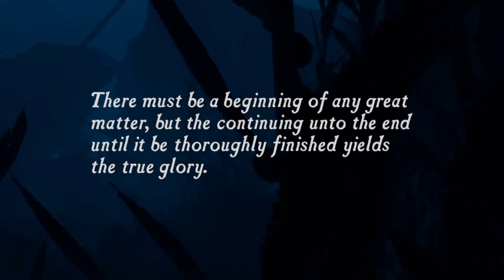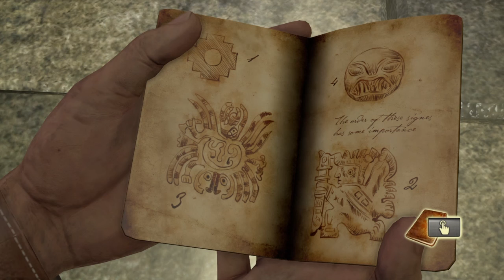Uncharted 1 Episode 1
YouTube : Mystery King908 Instagram : @Mystery_King908